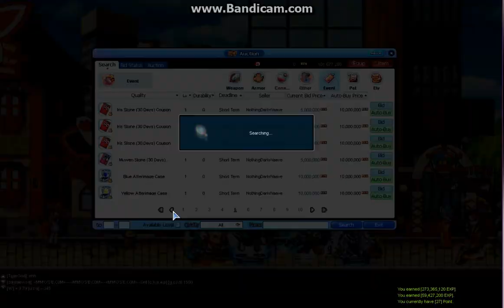LaTale: Last of The OGP vids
Hope to see everyone on the other side :)